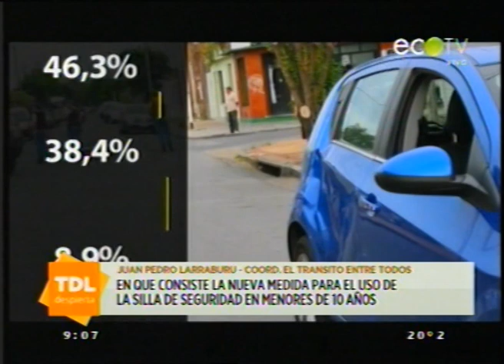Juan Larraburu en el desayuno de "Tandil Despierta"